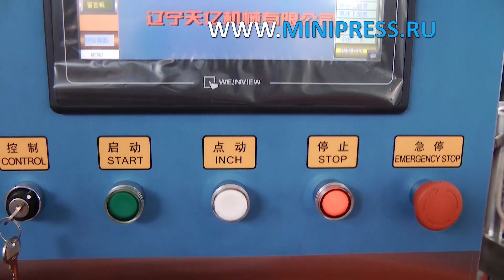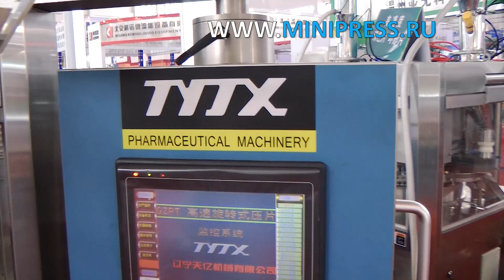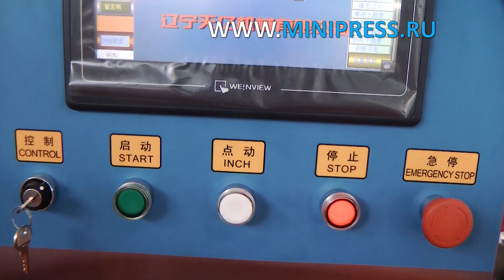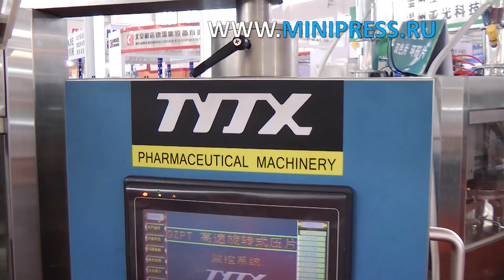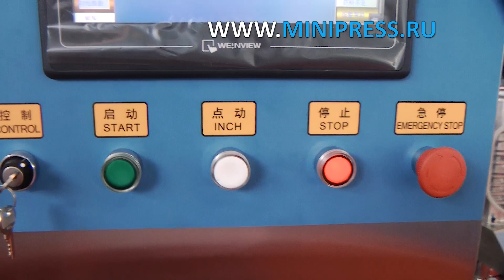Ұшқыш өсімдіктер сынау үшін планшет пресс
ЖЕТІКТЕУ МАШИНАЛАРЫ
МИКШЕРЛЕР ЖӘНЕ ҰНТАҚ АРАСАТЫРҒЫШТАРЫ
ТАБЛЕТТІК БАСУ
БЛИСТРЛЕР МАШИНАЛАР
ЛАБОРАТОРИЯЛЫҚ АНАЛизаторлар
ЦЕЛЛОФАНАТОРЛАР
Ұнтақты түйіршіктеуіштер
Ұнтақ орауыштары
ТҮБЕГІ ТОЛтыратын МАШИНАЛАР
КАРТОН МАШИНАЛАРЫ